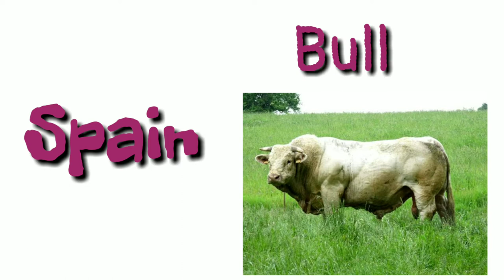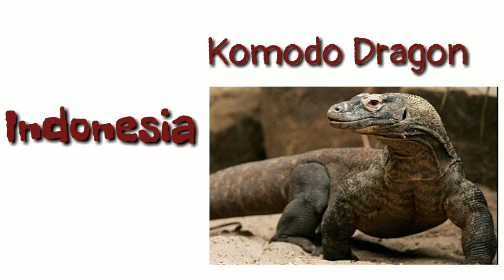National Animals of Countries | Countries Name with National Animal | National Animals of the World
Name Animals of Different Countries, Beatifull National Animals, Famous National Animals in the World, National Animals, Animals, National Animals of European Countries, 23 National Animals wd Pictures nd Countries Name.

List of National Animals in this Video:⬇️

Sable Antelope
Water Buffalo
Komodo Dragon
Takin
Snow Leopard
Gallic Rooster
Brown Bear
Camel
Persian Lion
Elephant
Amur Tiger
Cow
Moose
Bengal Tiger
Manx Cat
Gray Wolf
Markhor
Red Kangaroo
Bull
Brown Bear
Giant Panda
Unicorn &
American Bison...

Unlike Reading a whole Book to get surprising knowledge, you can learn Much more by Watching my this 2 Minutes Video.

*Enjoy the Video & Share wd your Friend And Family*